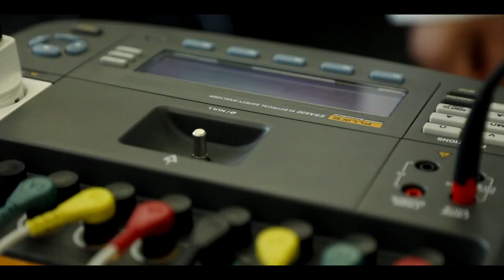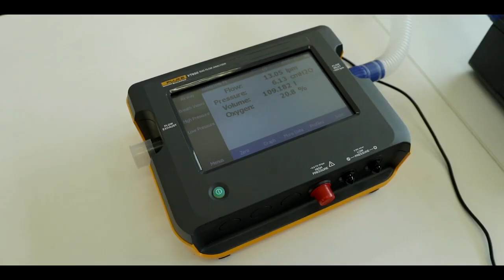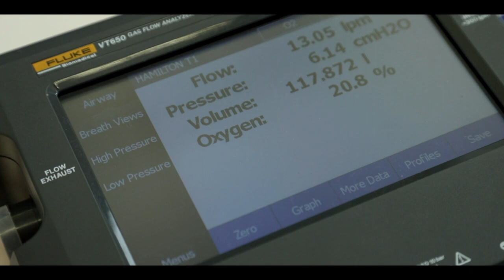Portafolio de tecnologías UV: CERTEMED, Organismo de Inspección de Dispositivos Médicos